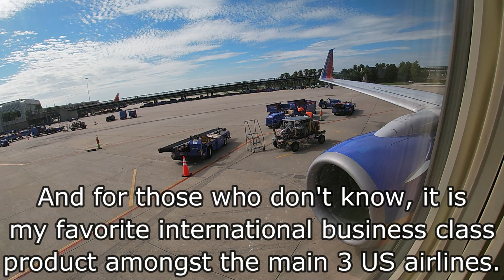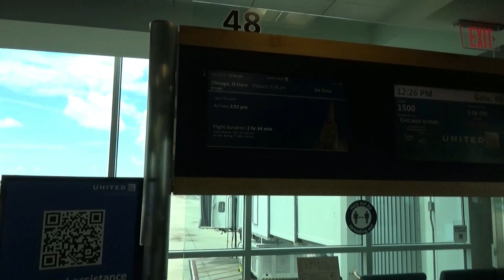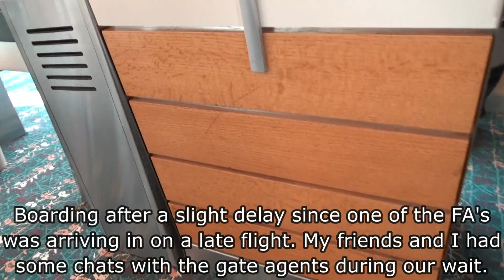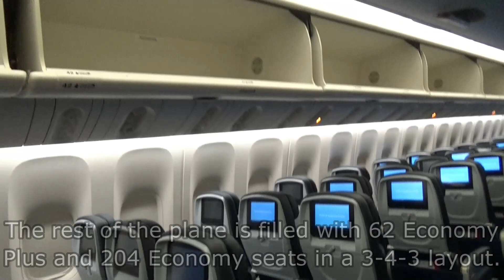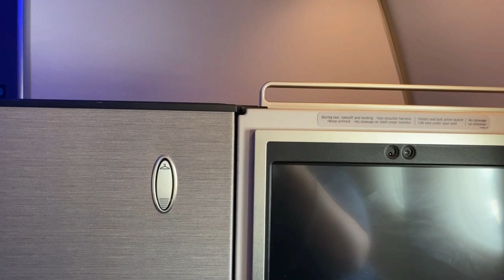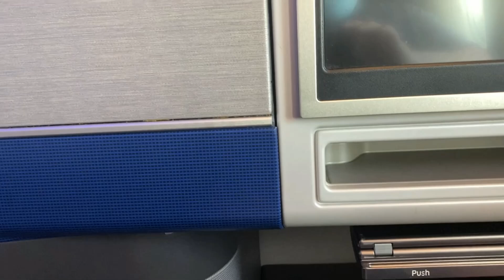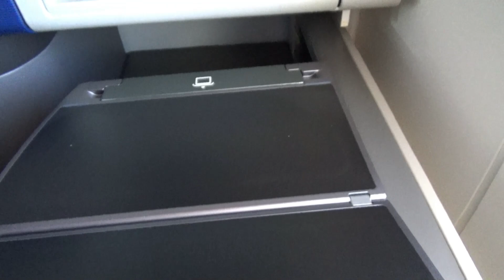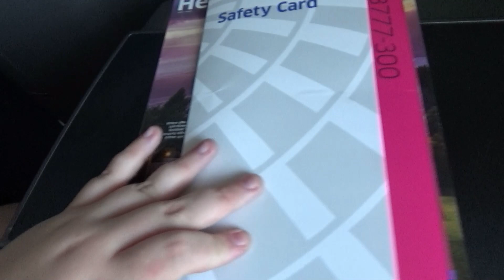[TRIP REPORT] United Airlines Boeing 777-300ER (POLARIS BUSINESS) Orlando (MCO) - Chicago (ORD)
Flight Info:
~Airline: United Airlines
~Aircraft: Boeing 777-322(ER)
~Registration: N2534U
~Seat: 9L
~Flight Number: UA1500
~From: Orlando (MCO)
~To: Chicago O'Hare (ORD)
~Flight Time: 2 hours 18 minutes
~Scheduled Departure Time: 2:08pm EST
~Actual Departure Time: 3:05pm EST
~Scheduled Arrival Time: 3:57pm CST
~Actual Arrival Time: 4:23pm CST